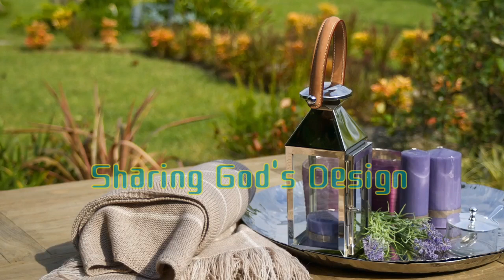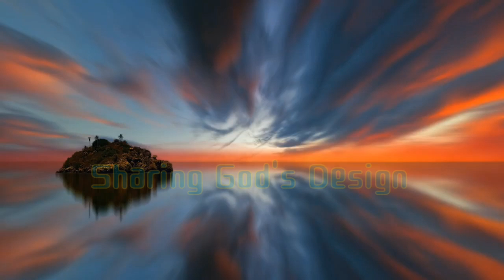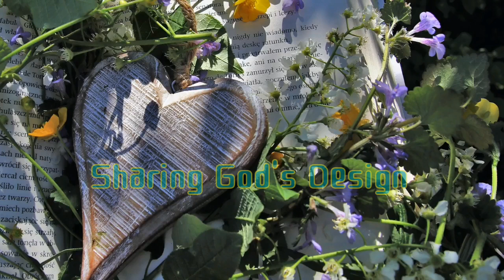2 Hours Nature Lovers' Favorite View of Running Water, Nature View || Sharing God's Design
It's a random tv music with the best Relaxing Music of Piano, Running Water, Nature Sound